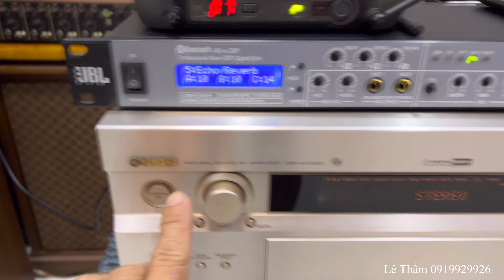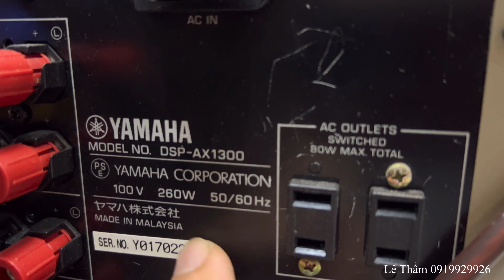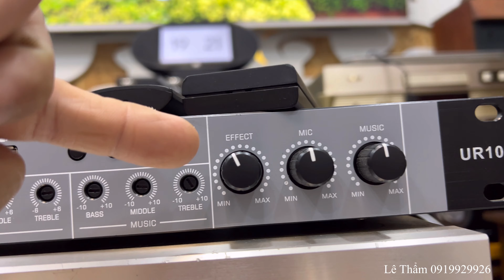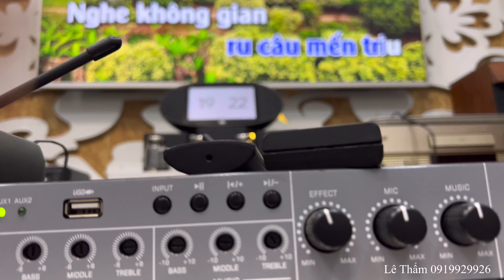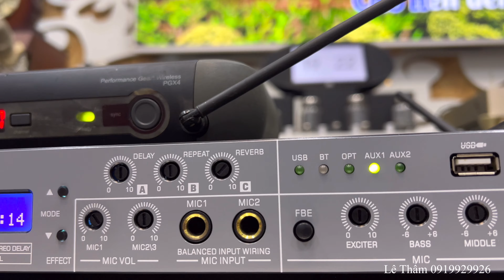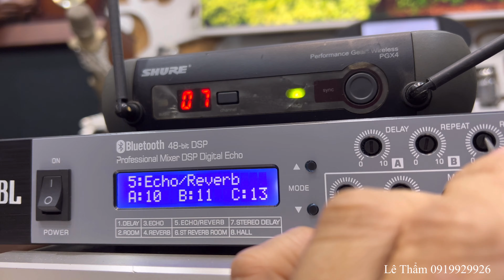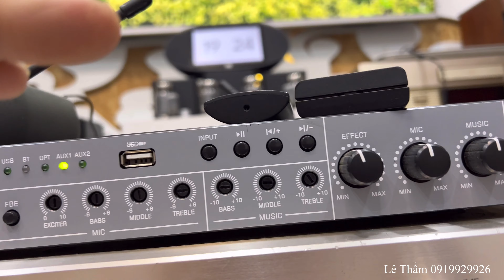Micro Shure hàng VIP giá tốt karaoke chuyên nghiệp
Kênh chuyên sưu tầm và chia âm thanh bãi , loa toàn dải , loa đồng trục các hãng như Tannoy , Altec lansing , Electro Voice , Goodmans, JBL ,Ultah , Isophon , Fostex , Coral , ...
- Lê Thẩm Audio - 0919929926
- Đ/c : 111 TL 37 , p Thạnh Lộc , Quận Q12 , Tp HCM
- Stk : Lê Văn Thẩm 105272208 VPBank HCM ( ngân hàng Việt Nam Thịnh Vượng ) , không ship COD - không bao ship